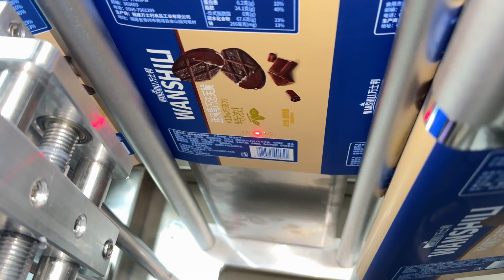fiber laser marking machine